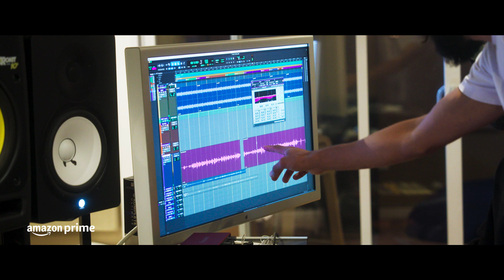AP Dhillon: Behind the Music | AP Dhillon First of a Kind | Prime Video India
Discover the magic that went into crafting the sensational tunes that make us groove. 🧔🏽‍♂️
APDhillonOnPrime, watch now

About:
In AP Dhillon First of a Kind, the secretive global superstar and the small, close team behind his massive success finally tell their story. Featuring unseen personal footage and unique behind-the-scenes access, AP takes us on a journey from his early days in a small village in Punjab and tells us his incredible plan to change the music industry and inspire a nation.